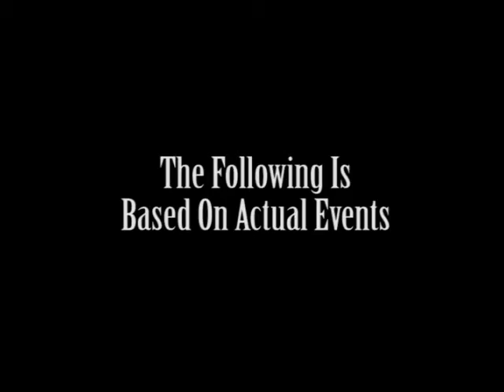The Life Of Thomas Toe Teaser Trailer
High Quality Version:
The Life Of Thomas Toe Starring Tommy Toe.